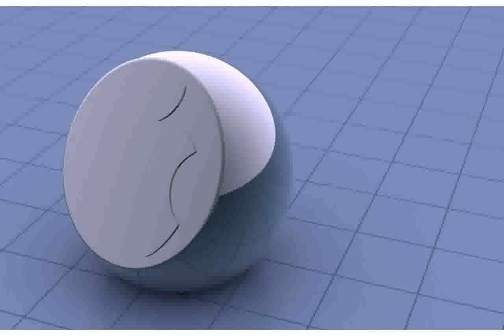Purple Frond images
purple frog
purple frosting
purple frog song
purple rhinopias frondosa
purple fern fronds
how to make purple frosting
purple frond
purple frog montage
dying hair purple from black
weird purple frog